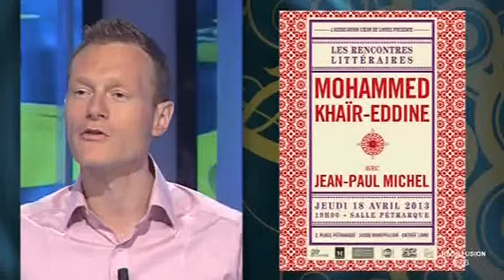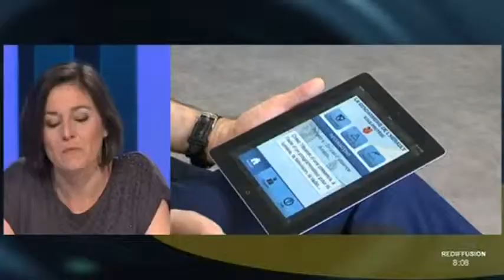Les Aléas du Direct du 17/04/2013 - Partie 1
Sites webs/blogs, copiez cette vidéo avec le bouton "Intégrer" !